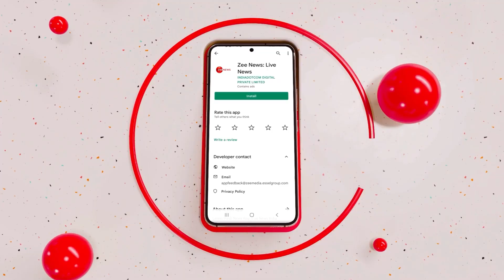BJP MPs Praveen Khandelwal, Bansuri Swaraj Protest Against Delhi Govt Over Water Crisis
BJP MPs Praveen Khandelwal and Bansuri Swaraj Protest Against Delhi Government Over Water Crisis.